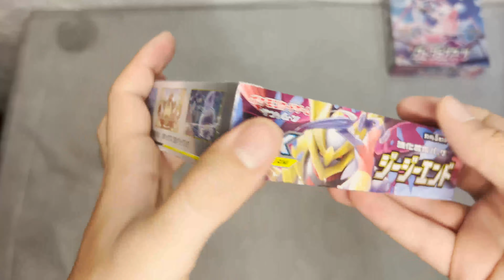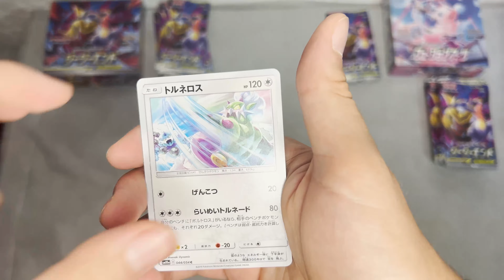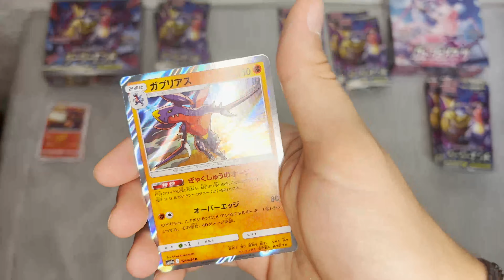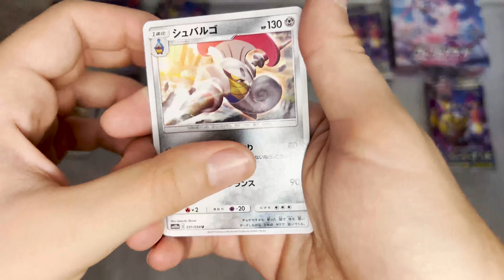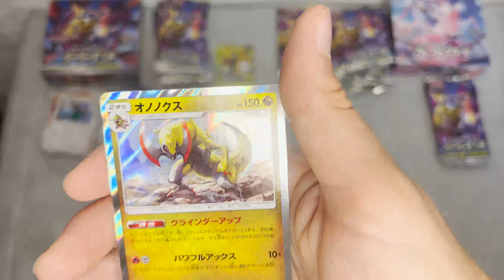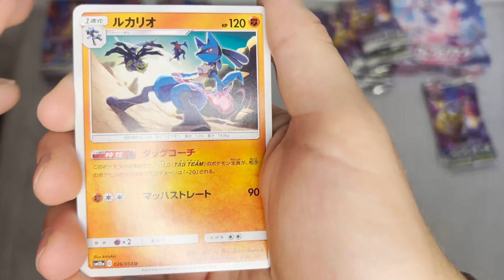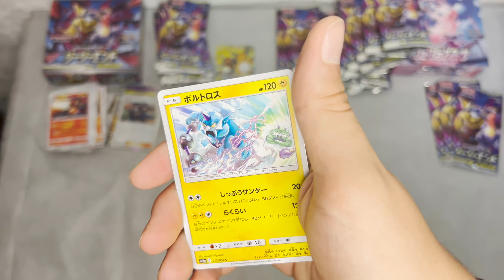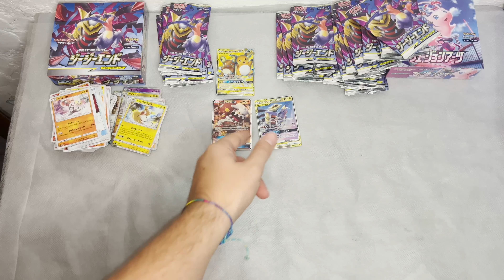SBUSTAMENTO - Box Pokemon tag team gx giapponese *old*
Eccoci qui ragazzi tornati con il seguito dello sbustamento dei box arrivati con amazon giappone, ed in questo caso siamo con questo box un poco più vecchio rispetto a quello arrivato con lo stesso acquisto, come sarà andata??
Ciao!